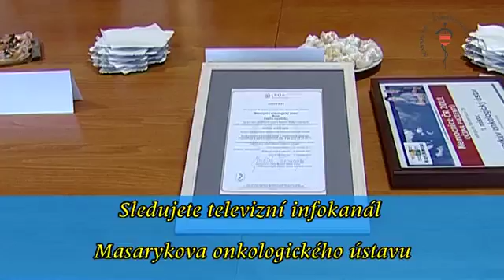TK: Obdržení certifikace - Prosinec 2011 (165)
Tisková konference: Obdržení certifikace "Nejlepší nemocnice hodnocená pacienty".